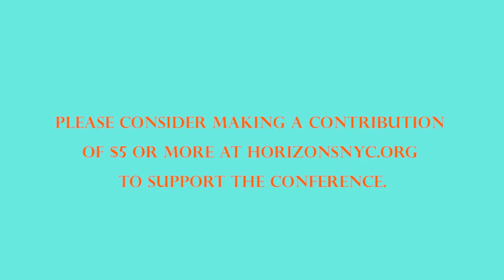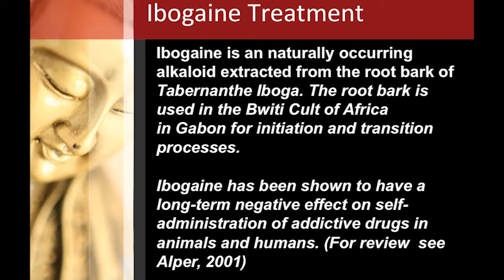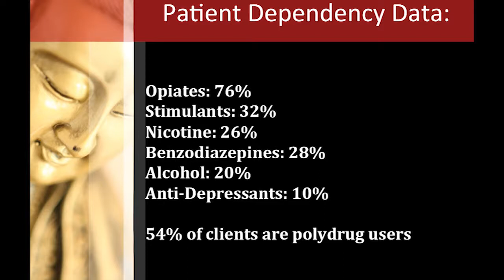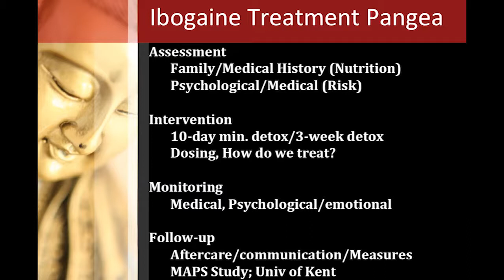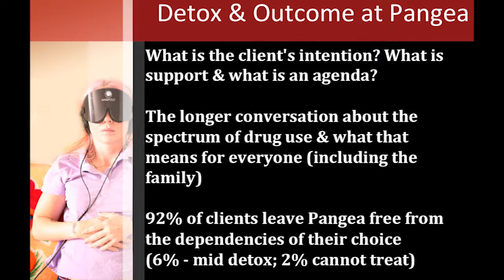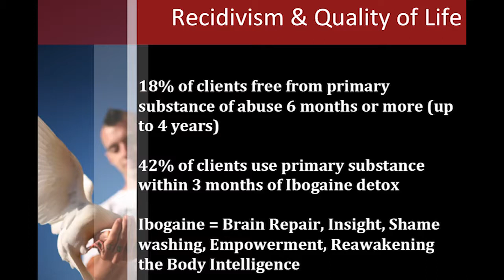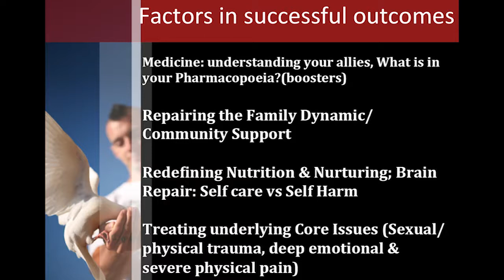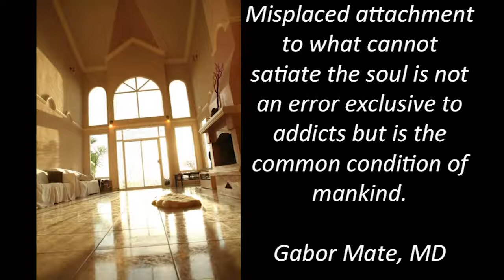Horizons 2010: CLARE S. WILKINS “Four-Hundred Ibogaine Sessions"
“Four-Hundred Ibogaine Sessions: Data on Detoxification, Recidivism, and Quality of Life”
SYNOPSIS: Since 2006, we have administered over 400 Ibogaine treatments for patients representing a cross section of chemical dependencies. We will be presenting on data culled over a four-year period. Outcomes will be measured in terms of detoxification, recidivism, and in some patients, Quality of Life surveys. Preliminary findings demonstrate Ibogaine to be a significant tool in the recovery process, and call for more intensive aftercare, integration & follow up therapies.

BIOGRAPHY: Clare S. Wilkins is Director of Pangea Biomedics, Tijuana, Mexico.  She is a former IV heroin user and methadone patient who, in 2005, shed her chemical dependencies with Ibogaine, a natural extract of the African root Tabernanthe Iboga. Ibogaine is classified in the USA as a Schedule 1 drug with “no currently accepted medical use,” even though numerous clinical and preclinical studies have shown that Ibogaine reduces rates of self administration of opiates, cocaine, amphetamines, alcohol & nicotine, significantly attenuates opiod withdrawal symptoms, improves depression scores, and greatly reduces craving subsequent to detoxification.

In 2006, Miss Wilkins created Pangea Biomecics in Tijuana, Mexico where she has facilitated over 400 Ibogaine treatments, and is working with the Multidisciplinary Association for Psychedelic Studies to study the long-term effects of Ibogaine. As a member of INPUD and INWUD international drug user rights organizations, she is devoted to reducing stigma, promoting the health and defending the rights of people who use drugs. She passionately believes in every human’s basic right to medicine.